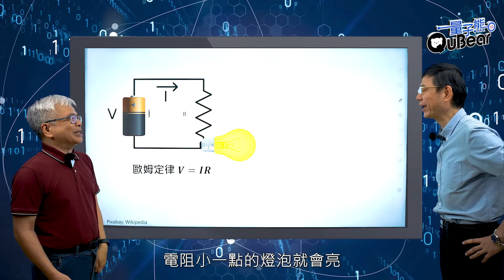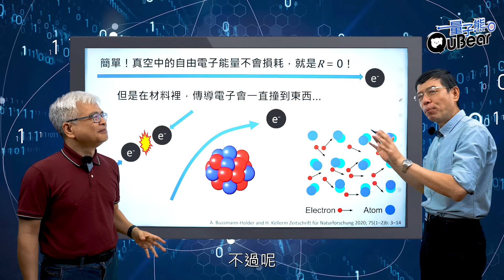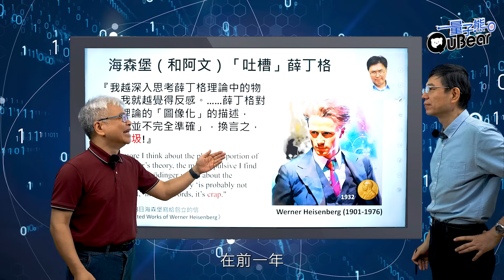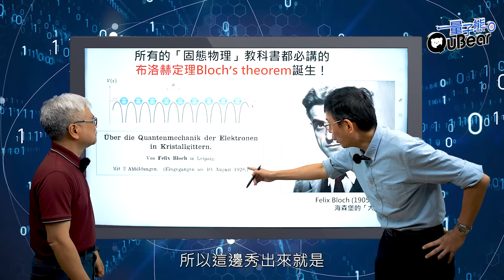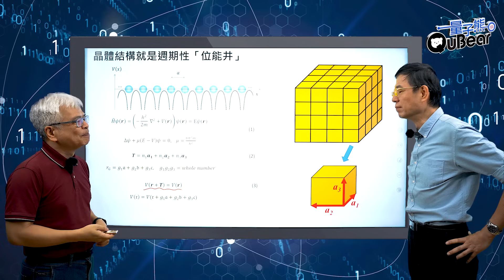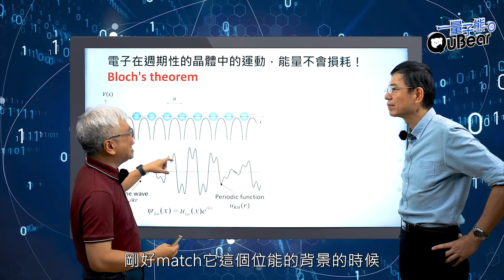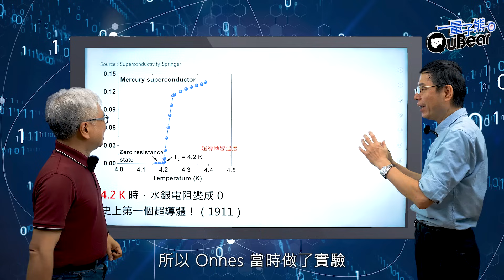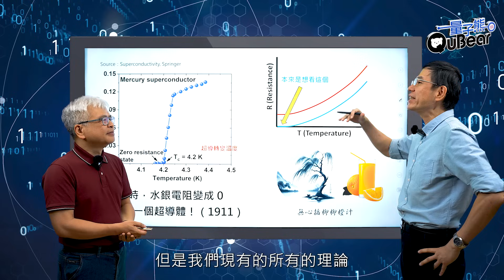「超導體」系列來了！海森堡的大弟子居然「背叛師門」？！什麼是「布洛赫定理」？｜量子熊 ✕ 龍騰文化｜量子超級英雄 032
量子熊 ✕ 龍騰文化

超導體的故事如同大河劇般精彩！📖
超導現象需要極低的溫度，接近絕對零度，這種溫度下，電阻變為零，❄️
電能不再轉化為熱能，這是一個夢想。
為了達到這樣的溫度，物理學家們必須挑戰液化氦氣的極限，
就像冰的至高王掌控低溫物理。👑🧊
然而超導體的發現背後還有一段背叛師門的故事？🤔
波動與矩陣的爭論。究竟如何證明電阻真的為零？
讓我們看看這些充滿激情和發現的故事。🚀

最有趣的科學傳播，一起來 quantum PAY 一下吧！